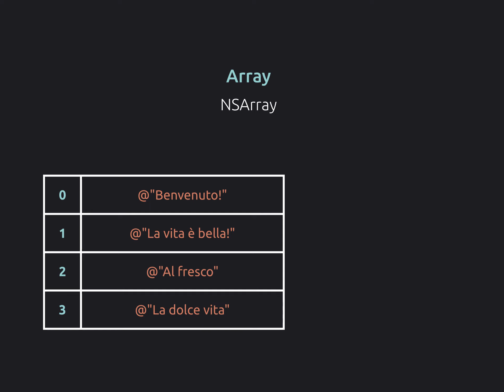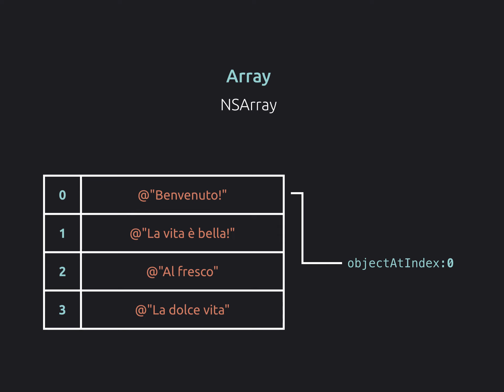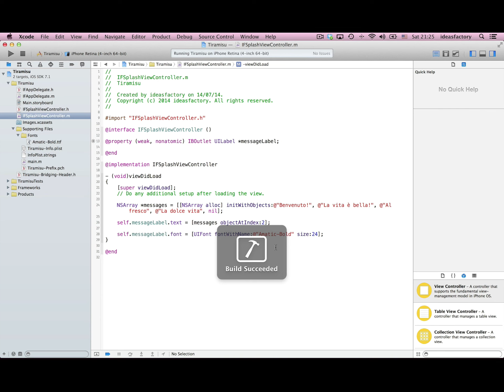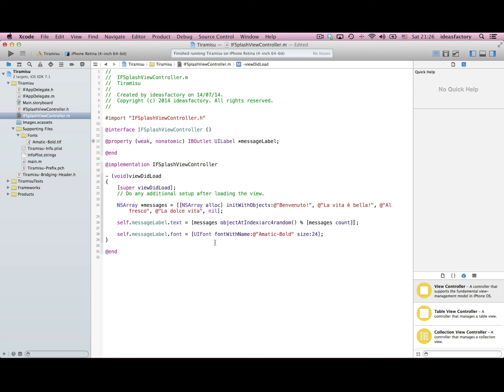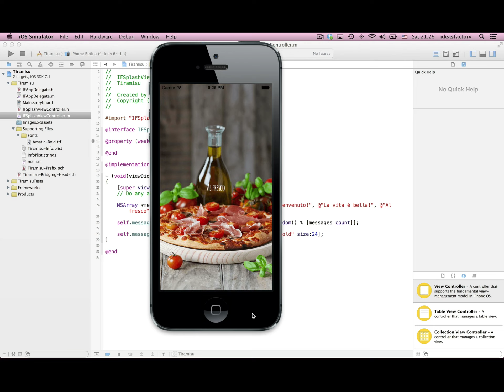Développer une application iOS 7 (2-5) - Stocker et accéder à des données avec NSArray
Cocoa Academy est une bibliothèque de tutoriels et de cours vidéos pour apprendre à développer des applications iPhone, iPad et iPod Touch.

Nos programmes s'adressent à tous, du débutant qui aimerait faire vivre ses idées, au professionnel qui souhaite se perfectionner.

Dans cette vidéo, vous allez apprendre à créer une liste données dont va se servir votre application pour afficher des messages différents à vos utilisteurs.